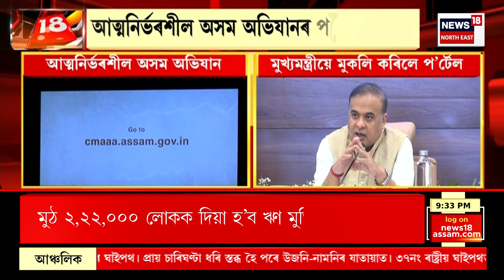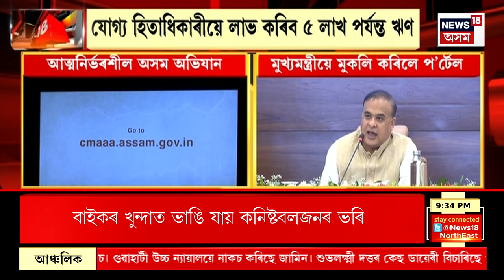SUPER PRIME 18 : পেছাদাৰী শিক্ষা, প্ৰশিক্ষণপ্ৰাপ্ত উদ্যমীক দিব ৫ লাখৰ ঋণ | Himanta Biswa Sarma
SUPER PRIME 18 | মুখ্যমন্ত্ৰী Himanta Biswa Sarma ৰ আত্মনিৰ্ভৰশীল অসম অভিযান মুকলি
0:00 Intro
4:43 Cachar ত তিনি দুৰ্ধৰ্ষ ডকাইত গ্ৰেপ্তাৰ।